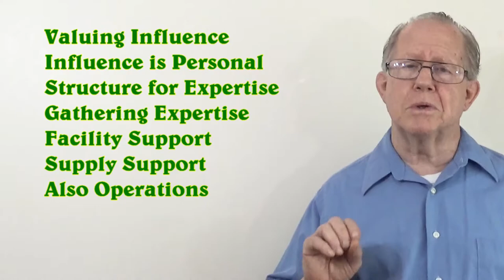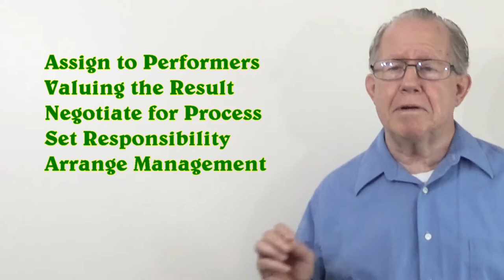Unizor - Power 4 You - Administrative Management #9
Human Performance

Administrative Management